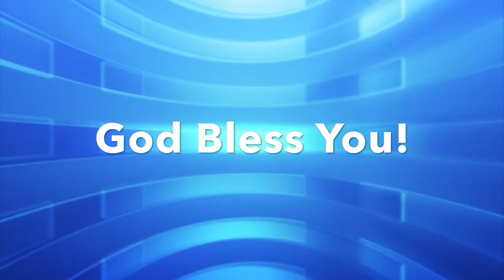"Undercover Rescue Mission"